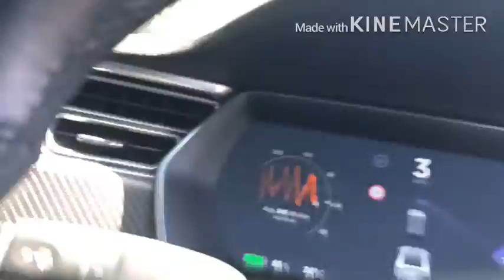BUHAY/DRIVER/HONGKONG P119 hk Road Trip #01